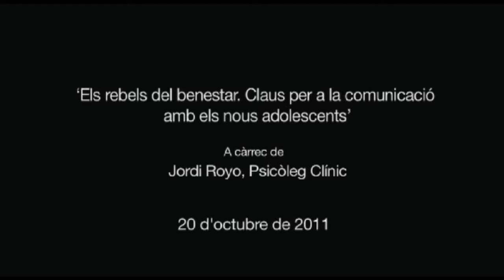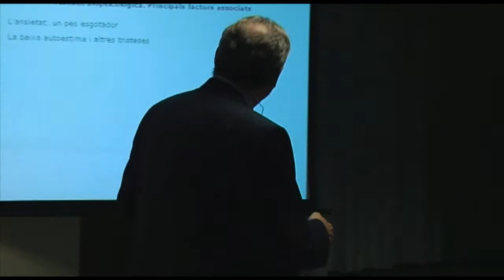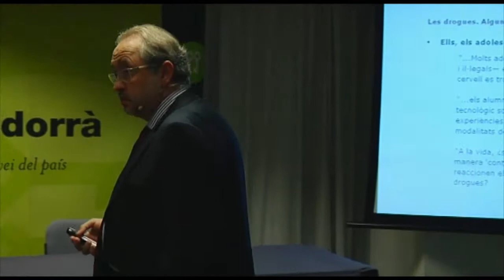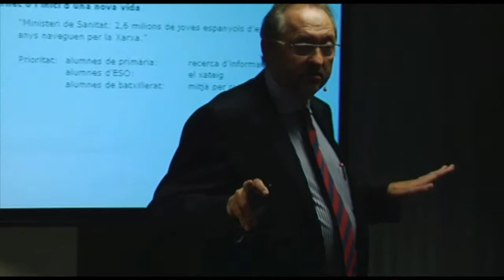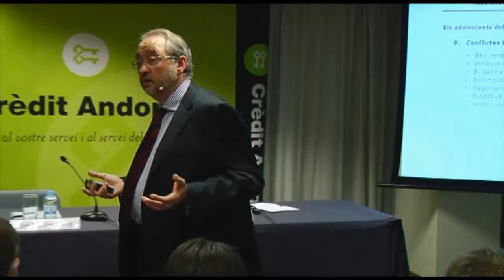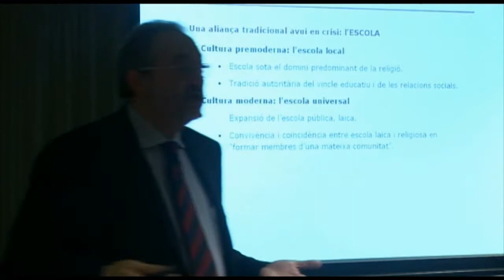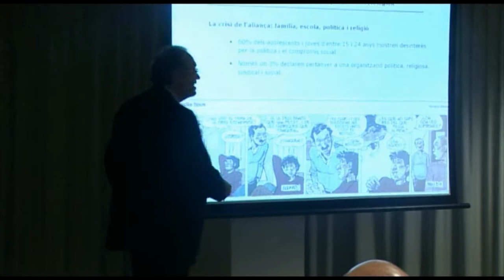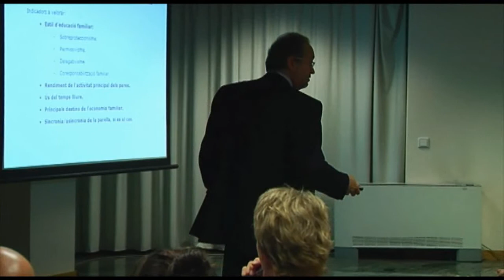Claus per a la comunicació amb els nous adolescents. Els rebels del benestar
La comunicació amb els joves quan arriben a l'adolescència ha estat motiu de conflictes i dubtes. En una època de canvis socials com la que vivim ara, els reptes en aquest àmbit també es transformen. Aquesta conferència està organitzada per la Fundació Crèdit Andorrà.